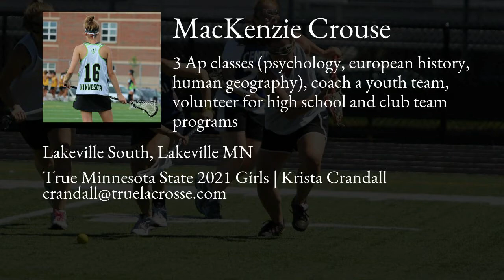MacKenzie Crouse Lacrosse Highlights - MN 2021 - Att, Def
MacKenzie Crouse Recruiting Video.